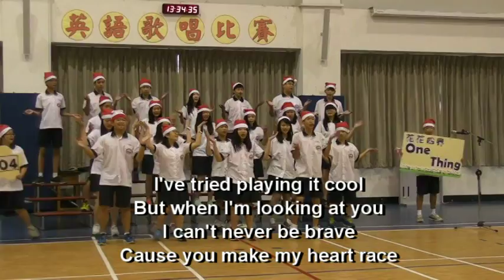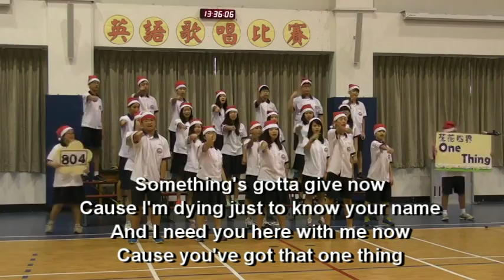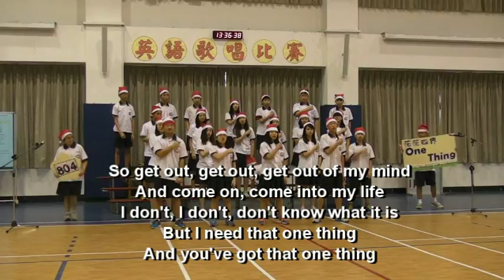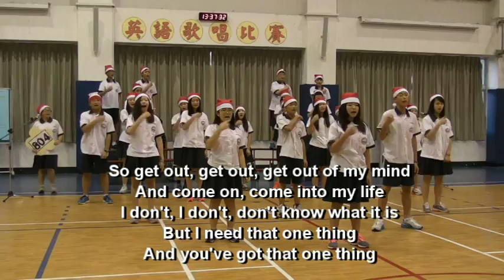104學年第2屆英文歌謠比賽04班錄影20151225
One thing